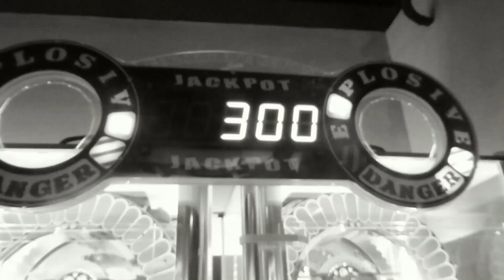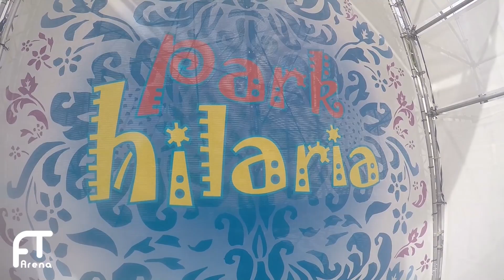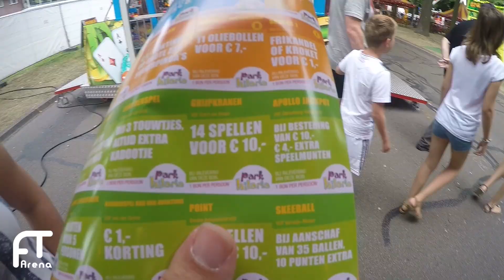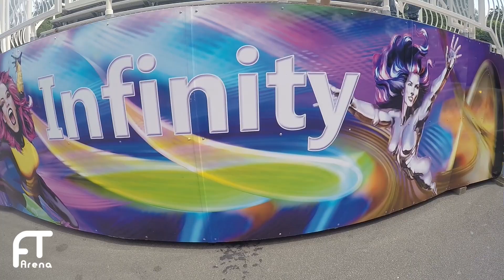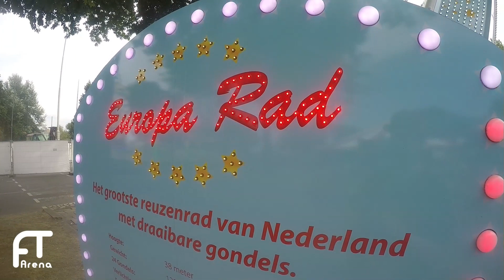Rundgang (Review) - Park Hilaria Eindhoven 2015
Hier gibt´s unseren Rundgang zu Park Hilaria 2015 - die große Kirmes ( Kermis ) in Eindhoven. In unsere Review berichten wir über alle Rides und Attraktionen des Volksfestes.

- Kermis - Kirmes - Thrillrides - Schausteller - Rides - Attraktionen - Fahrgeschäfte - Rundfahrgeschäfte - Greifarme - Coin Pusher -Greifer - Grijpkranen - Pusher

Folgt uns liked uns auch auf Twitter und Facebook um immer  auf dem Laufenden zu bleiben.